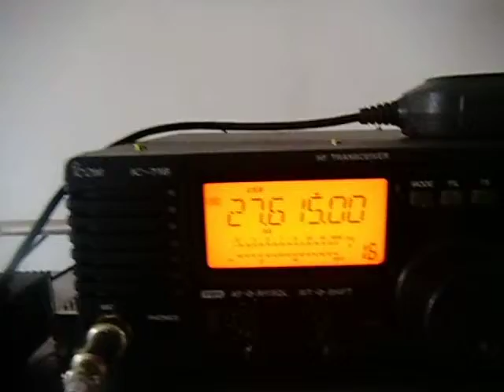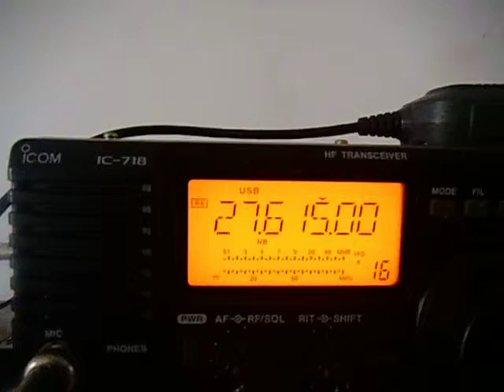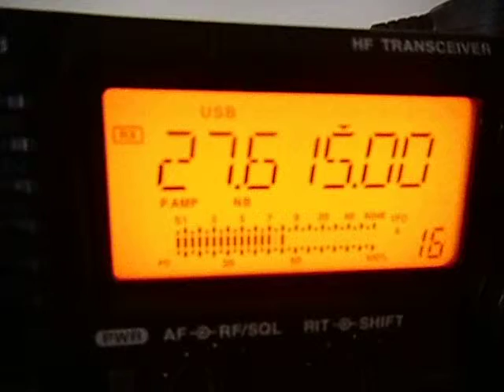27615 usb depuis la Guyane Française 34AT060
UNE PROPAGUE DE OUF